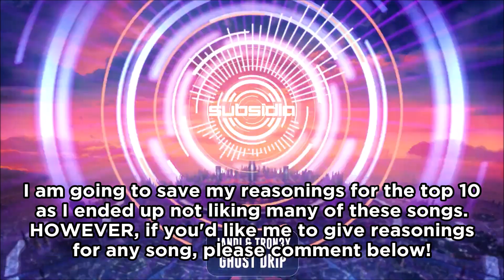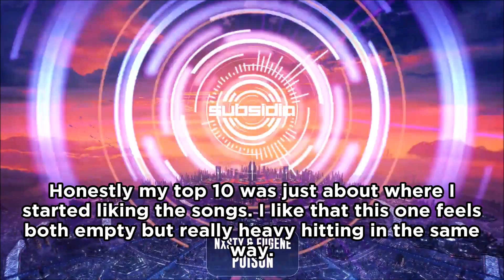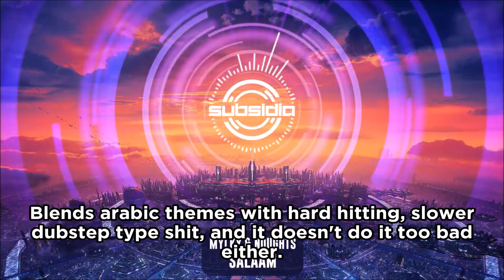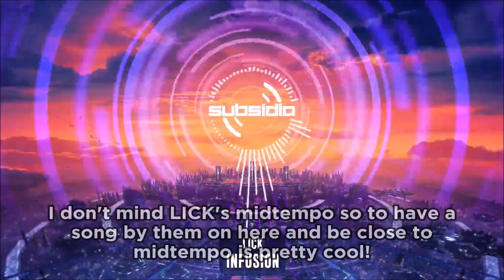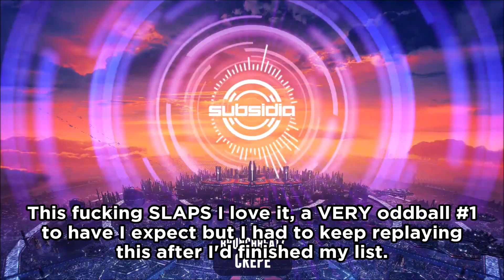Ranking Dusk Vol. 1 (Subsidia)